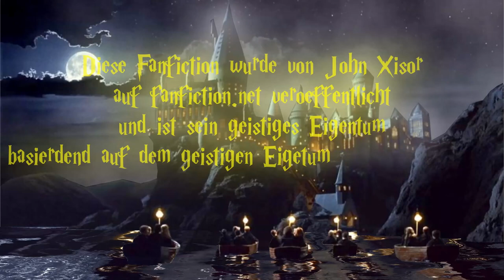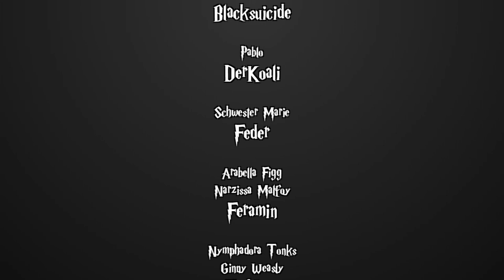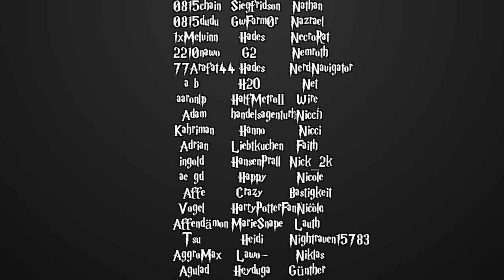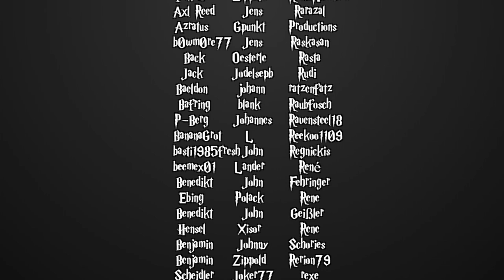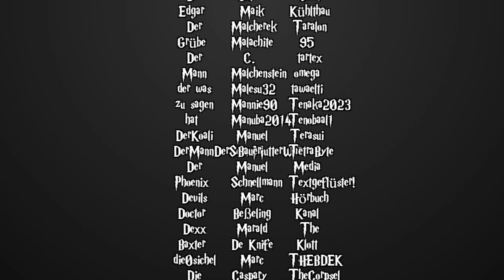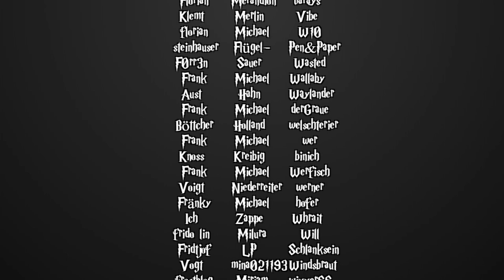[Fanfiction] Harry Potter und die Schatten der Vergangenheit -108.2- Traumata des Krieges